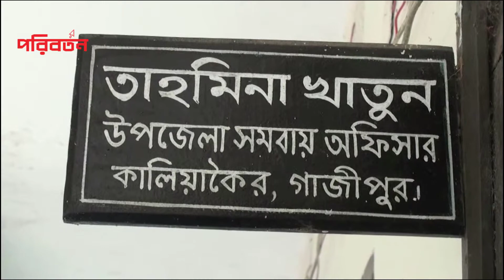সমিতির এক পরিচালকের মৃত্যুতে বিপাকে গ্রাহকরা- Poriborton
সমিতির এক পরিচালকের মৃত্যুতে বিপাকে গ্রাহকরা

Poriborton Official Address:
Poriborton